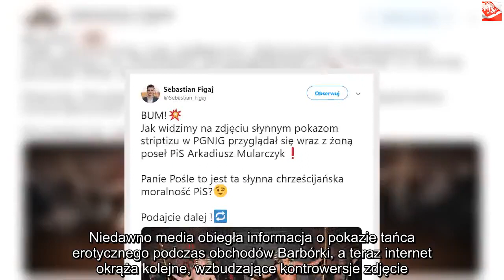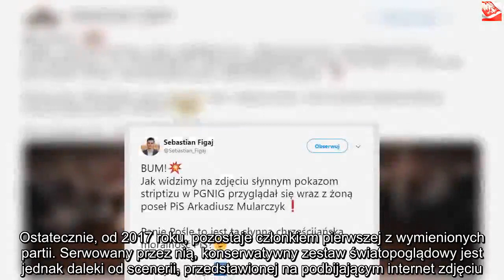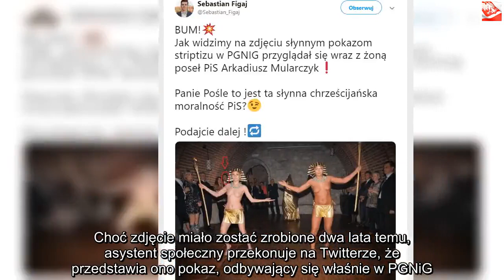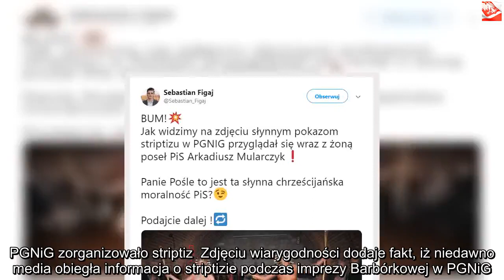Tak się bawił poseł PiS na imprezie w państwowej spółce! | Powiększenie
Dzięki za oglądanie! Jeśli lubisz wideo, zdobądź je i udostępnij znajomym. Kliknij tutaj, PGNiG jest ostatnimi czasy na ustach wszystkich dziennikarzy. Co ciekawe, bynajmniej nie z powodu nowych inwestycji czy innowacyjnych rozwiązań, a przez… striptiz. Niedawno media obiegła informacja o pokazie tańca erotycznego podczas obchodów Barbórki, a teraz internet okrąża kolejne, wzbudzające kontrowersje zdjęcie. Zarząd PGNiG może pochwalić się wieloma rzeczami. Ostatnimi czasy notowania spółki na giełdzie osiągają historyczne wartości. Niestety dla niej, w bieżącym tygodniu zaliczyła potężną wpadkę wizerunkową, która, jak można wywnioskować z obiegających internet zdjęciach, nadal rezonuje w mediach. Sebastian Figaj, asystent społeczny Kingi Gajewskiej, opublikował na Twitterze zdjęcie Arkadiusza Mularczyka, oglądającego podobny show.   Tak bawi się poseł PiS Choć w swojej karierze politycznej Mularczyk lawirował między PiS a Solidarną Polską, można go jednoznacznie uznać za jedną z ważniejszych postaci obozu rządzącego. Ostatecznie, od 2017 roku, pozostaje członkiem pierwszej z wymienionych partii. Serwowany przez nią, konserwatywny zestaw światopoglądowy jest jednak daleki od scenerii, przedstawionej na podbijającym internet zdjęciu. Widać na nim, jak zapewnia Sebastian Figaj, posła Mularczyka wraz z żoną, przyglądających się dwóm roznegliżowanym kobietom w strojach stylizowanych na starożytny Egipt. Choć zdjęcie miało zostać zrobione dwa lata temu, asystent społeczny przekonuje na Twitterze, że przedstawia ono pokaz, odbywający się właśnie w PGNiG. – Jak widzimy na zdjęciu słynnym pokazom striptizu w PGNIG przyglądał się wraz z żoną poseł PiS Arkadiusz Mularczyk. Panie Pośle to jest ta słynna chrześcijańska moralność PiS? – pyta na Twitterze przekornie Figaj.PGNiG zorganizowało striptiz  Zdjęciu wiarygodności dodaje fakt, iż niedawno media obiegła informacja o striptizie podczas imprezy Barbórkowej w PGNiG. Zarząd spółki przerzucał się wówczas odpowiedzialnością za incydent z organizatorem imprezy. Co ciekawe, chwilę po pokazie miała miejsce… msza święta. Obecny na miejscu striptizer przebrany był za policjanta. Rozebrał się z niego na oczach pracownic spółki. Informację rozprzestrzenił na Twitterze Sebastian Figaj, asystent społeczny Kingi Gajewskiej.